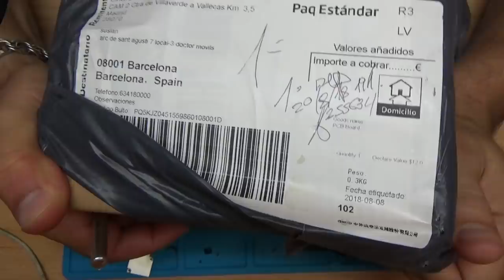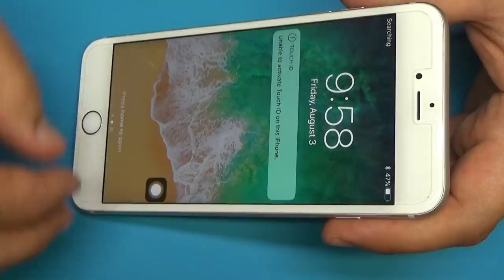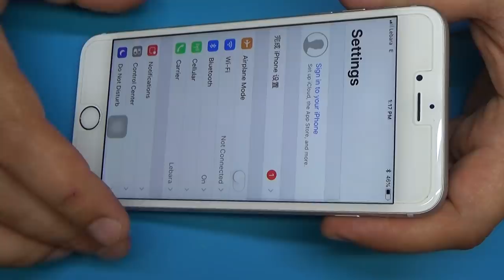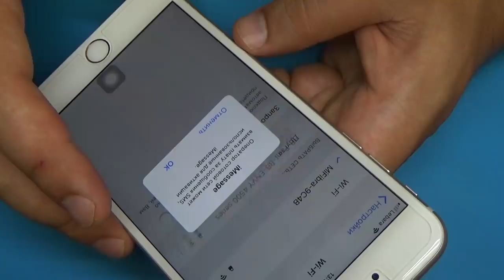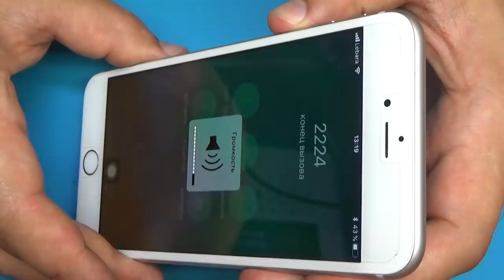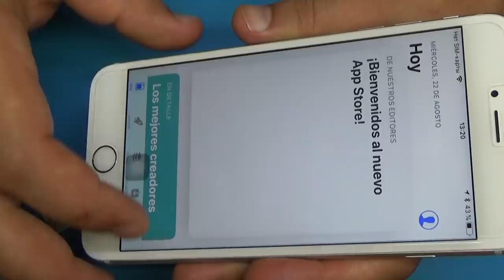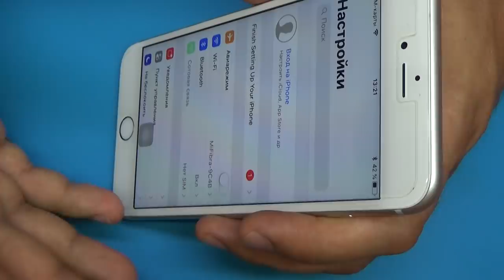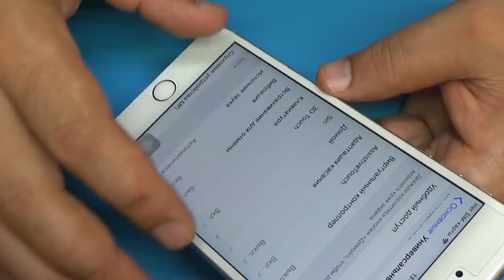iphone 6s plus ..Motherboard с китая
оствляю пару ссылок наиболее часто используемых мной.